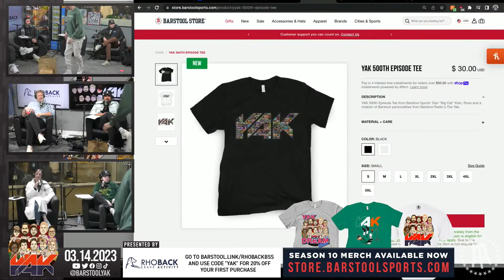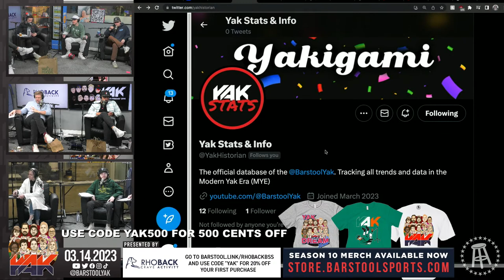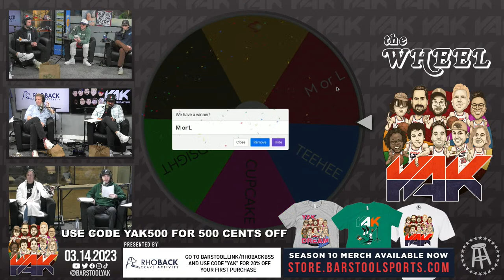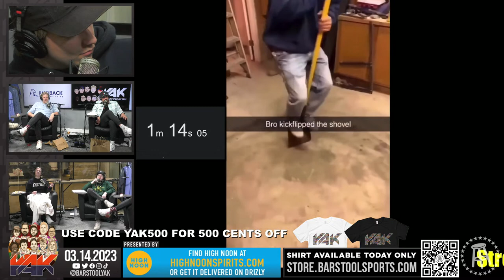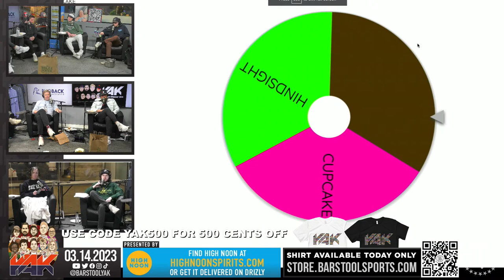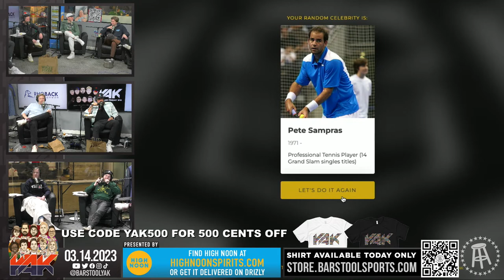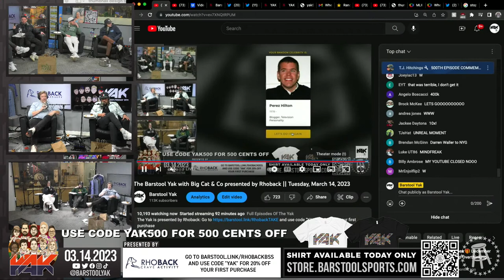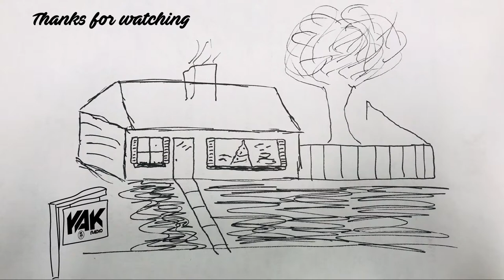Our 500th YouTube Episode Was Blessed With An All-Time Moment | The Yak 3-14-23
Always has.